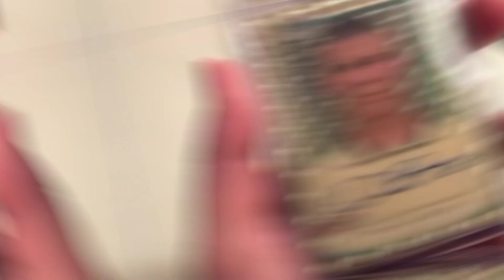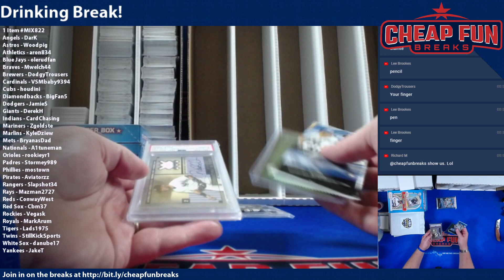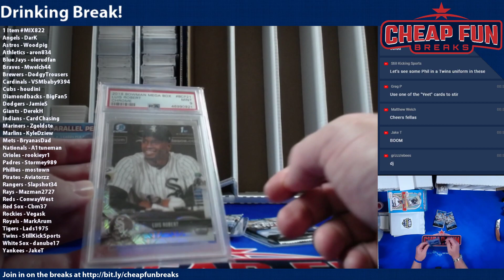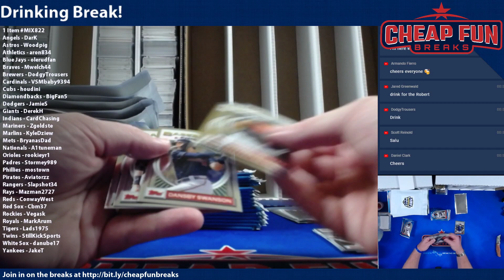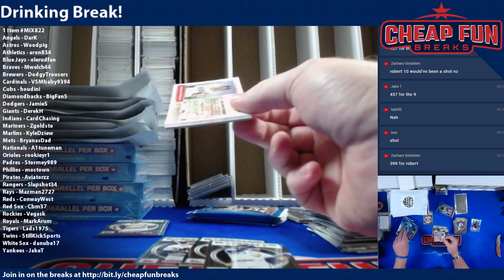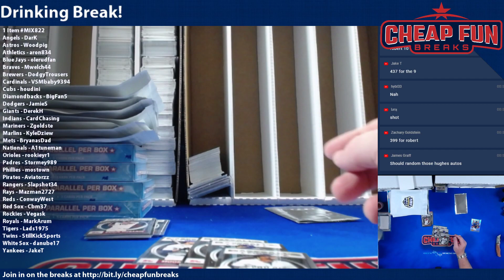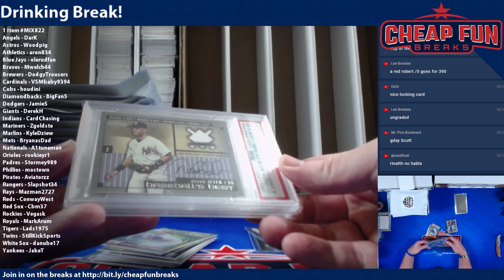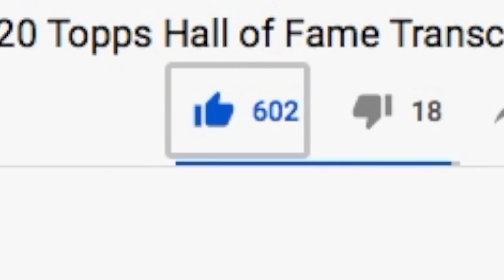2020 PhilsPulls Mystery Pack Mixer with Flashback 1